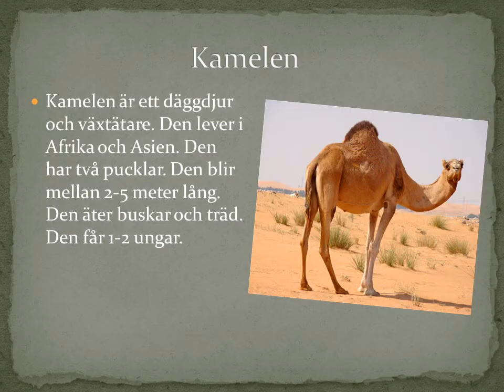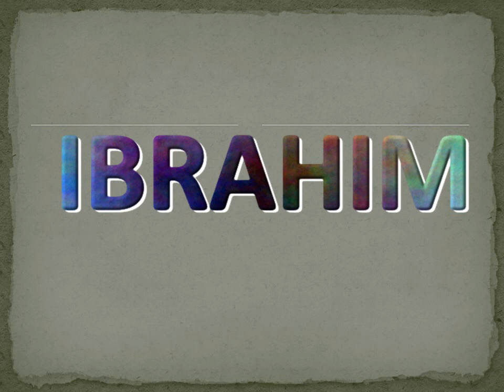Däggdjur i världen